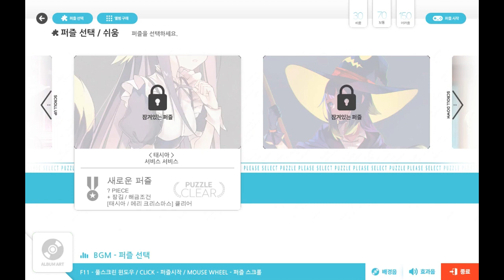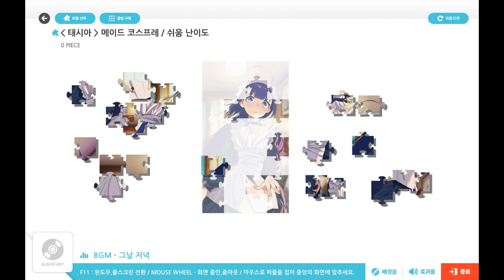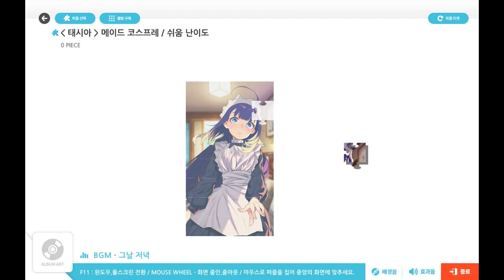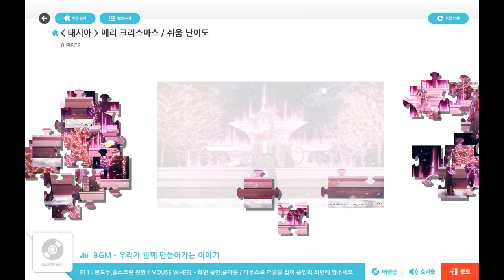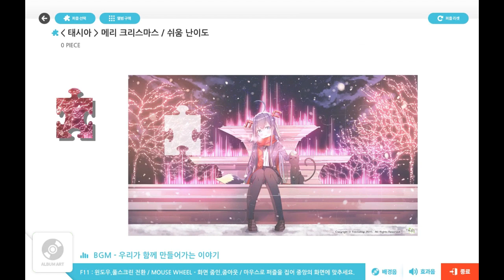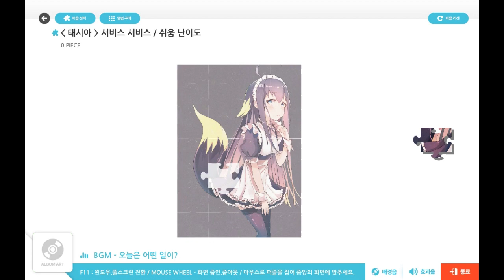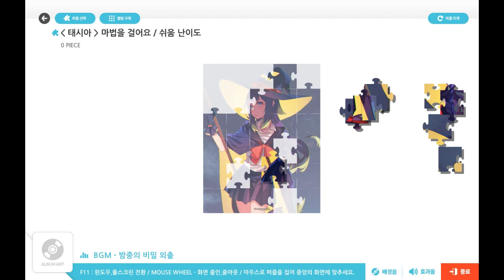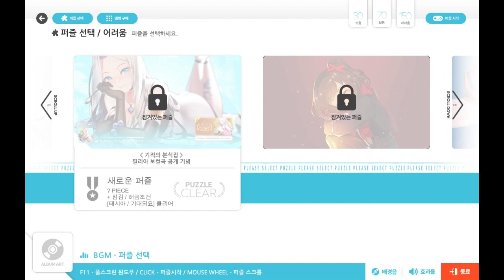[Steam] Talesshop Puzzle - First Look with Nyanco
* Game Overview
This is a jigsaw puzzle game using a beautiful 2d character of Tales Shop. This game features jigsaw Puzzles with beautiful girls 2d Image, peaceful BGM and healing time